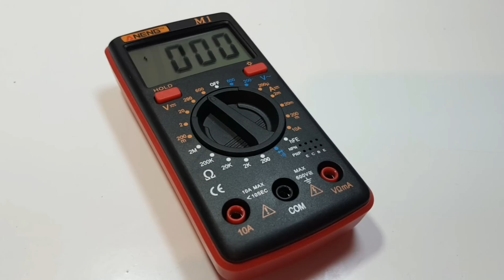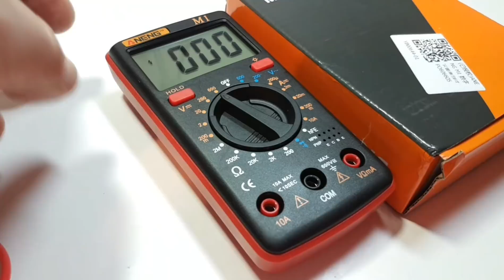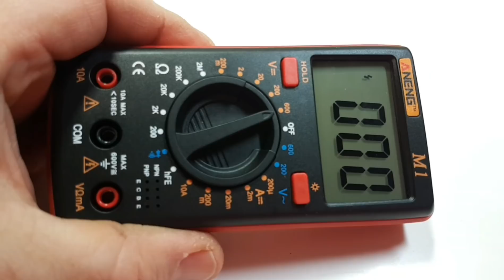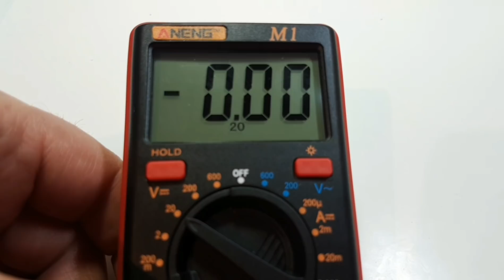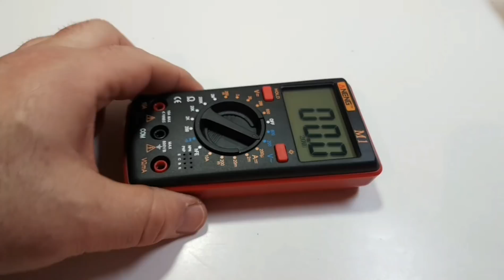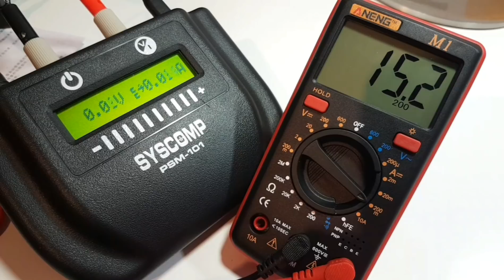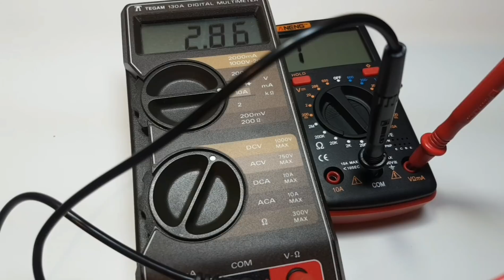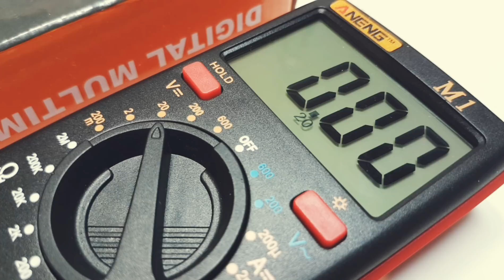Aneng M1 CHEAP-O Multimeter Review & Teardown!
Aneng hit the nail on the head with this excellent CHEAP-O Multimeter..A solid 4/5 Stars!